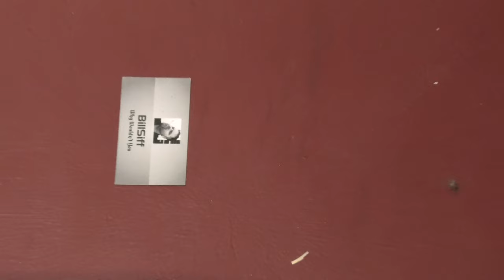I Can Sew Too Who'd a Thunk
BillSiff (GoGlass)
1289 Confederation St,
Unit 3
Sarnia Ont.
Canada
N7S 4M7

2540 Lapeer Rd,
Port Huron,